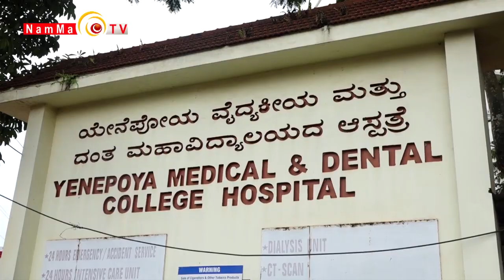Yenepoya Arogya Darpana Epi 5